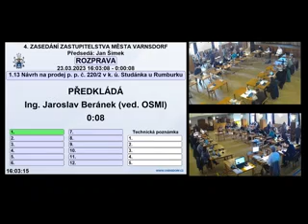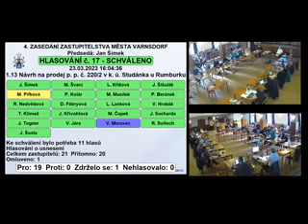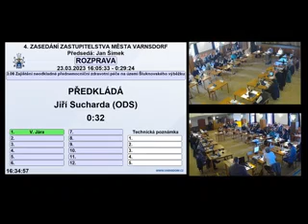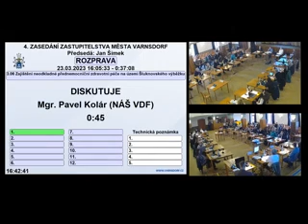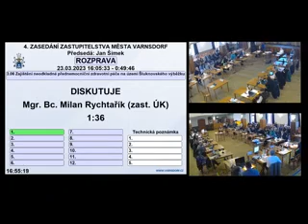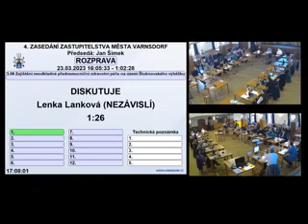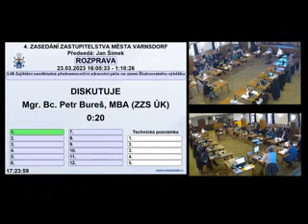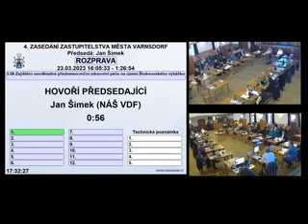4. zasedání ZM Varnsdorf - 23. 3. 2023 - dostupnost ZZS na Varnsdorfsku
Na 4. zasedání Zastupitelstva města Varnsdorf se v rámci bodu 3.06 probírala dostupnost přednemocniční neodkladné péče/zajištění zdravotnické záchranné služby na Varnsdorfsku (ve Šluknovském výběžku)